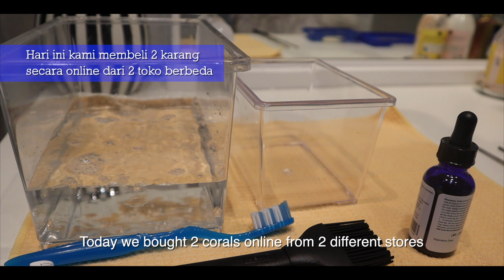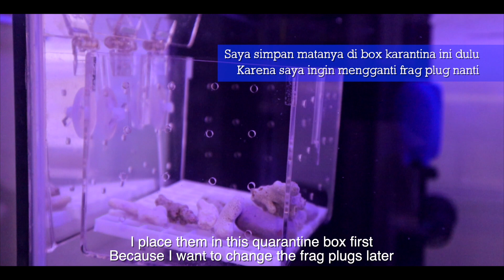BELI CORAL DI TOKOPEDIA, GIMANA KWALITASNYA SETELAH 1 BULAN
Kami online di Tokopedia dan membeli karang dari beberapa penjual. Satu dari Java Reef dan yang lainnya adalah PapaGo Reef. Mari kita lihat bagaimana karang dan bagaimana keadaan mereka setelah satu bulan.

Ada tips atau pertanyaan tentang Aquarium air laut? Beri tahu kami di Comments.

Don't forget to Ring that Bell button to stay notified!

Follow Rina Nose & Josscy on instagram.

Tentang Josscy dan Rina nose terbaru dan lucu lucu things.

00:00 Cleaning & Inspecting Corals

01:04 DUNCAN Java Reef
02:42 FROGSPAWN  PapaGo Reef
03:41 One Month Later
04:48 Little GREEN STAR POLYP

Chill Night by Amine Maxwell & MICHAL